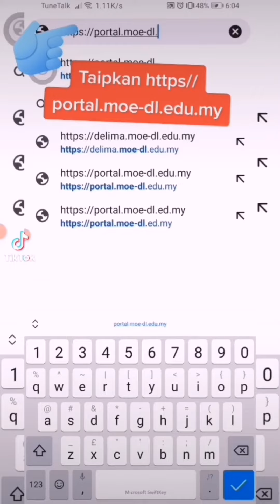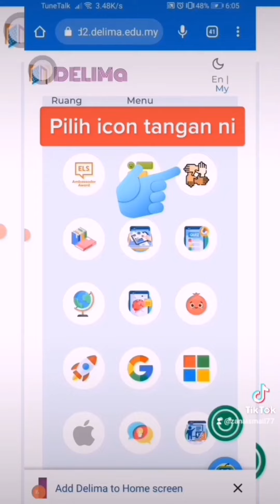Tutorial akses DELIMA 2.0 dan jawab Kajian Pengukuran Indeks Perpaduan di Sekolah KPM 2022